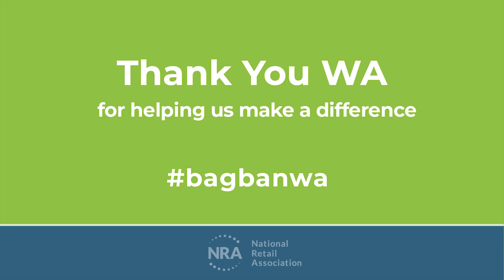Thank You WA!!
Thousands of retailers, and millions of shoppers, in Western Australia are now plastic bag free!
Thank you for helping us make a difference.

From 1 Jan 2019, WA retailers can no longer supply lightweight plastic bags.

29